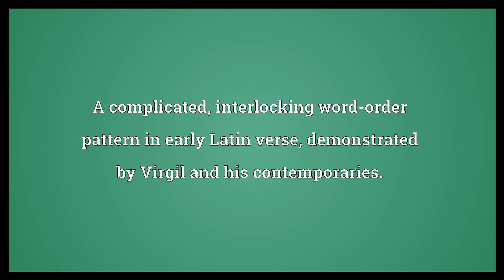Synchysis Meaning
Video shows what synchysis means. A complicated, interlocking word-order pattern in early Latin verse, demonstrated by Virgil and his contemporaries.. A confused mixture.. Confused arrangement of words in a sentence;.  Synchysis Meaning. How to pronounce, definition audio dictionary. How to say synchysis. Powered by MaryTTS, Wiktionary